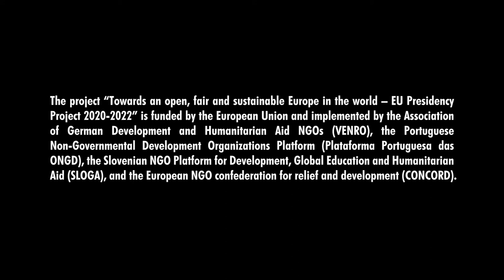Smart but fair: Make digitalisation work for all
VENRO short film on digitalisation
produced by Andreas Ridder and Patrick Waldmann (2020)

This short film highlights opportunities and risks of digitalisation. There is great potential for sustainable development and social participation. Digitalisation can help to achieve the SDGs and improve the living conditions of disadvantaged population groups worldwide. At the same time, it exacerbates existing inequalities and brings about challenges related to data protection, human rights violations, or monopolisation.

SmartButFair calls on all of us to participate in the public debate on digital transformation. Join the discussion and make your voice heard!

VENRO is the umbrella organisation of development and humanitarian aid non-governmental organisations (NGOs) in Germany. The Association was founded in 1995 and comprises around 140 organisations. Their backgrounds lie in private and church-related development co-operation, humanitarian aid as well as development education, public relations and advocacy.

VENRO’s central goal is achieving justice in globalisation, and in particular eradicating global poverty. The Association works towards realising human rights and conserving natural resources. More